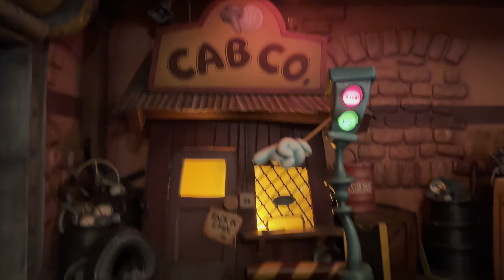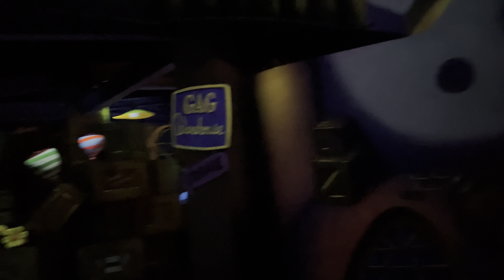Roger Rabbit's Car Toon Spin - Disneyland - POV Ride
Today we go on the Roger Rabbit's Car Toon Spin ride at Disneyland park in Toontown